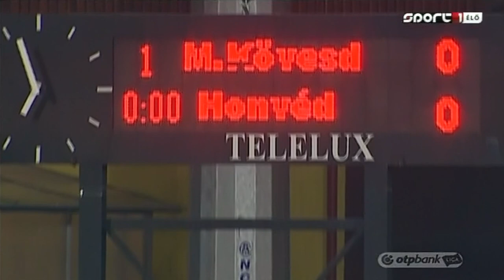Először nyert idén a Mezőkövesd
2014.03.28., OTP Bank Liga, 22. forduló
Mezőkövesd Zsóry FC - Budapest Honvéd 1-0 (0-0)

Mezőkövesd, 2000 néző
Játékvezető: Solymosi Péter (Berettyán, Király)
Gólszerző: Menougong (27.)
Kiállítva:  Alcibiade (68.)

Mezőkövesd Zsóry FC :
Horváth T.
Szalai V.
Gévay
Fótyik
Hegedűs D.
(Dobos, 72.)
Takács P.
Kiss M.
Bognár I.
(Farkas B., 90.)
Velicky
Menougong
(Melczer, 68.)
Harsányi

Tartalékok:
Szántai
Szilvási
Farkas B.
Dobos
Melczer
Olasz
Balajti
Vezetőedző:
Véber György

Budapest Honvéd:
Kemenes
Ikenne-King
Ignjatovics
Alcibiade
Baráth
Zsivanovics
(Daud, 54.)
Hidi
Vécsei
Job
(Lovric, 72.)
Bonazzoli
Holender
(Lupoli, 62.)
Tartalékok:
Czuczi
Lupoli
Lovric
Diarra
Daud
Mancini
Nagy G.
Vezetőedző:
Marco Rossi